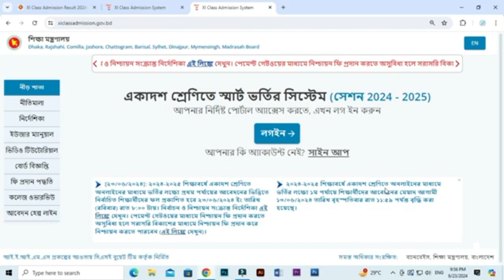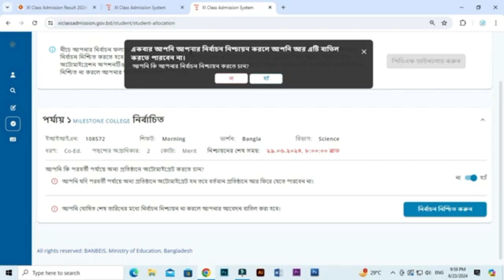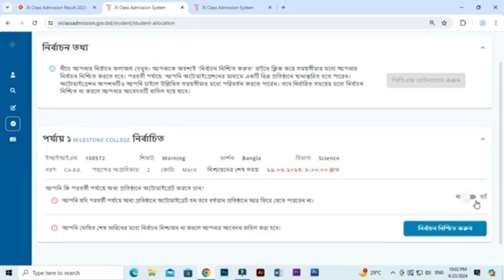কলেজ ভর্তি নিশ্চায়ন করার নিয়ম ২০২৪ | HSC Admission College Nishchayon Kivabe Korbo